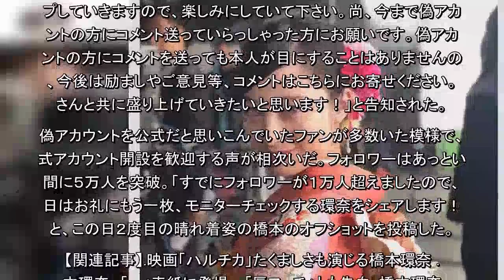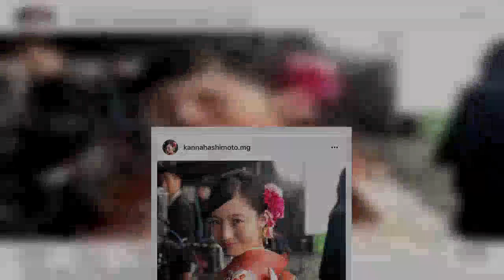橋本環奈、偽アカウント対策で公式インスタ開設（スポーツ報知）